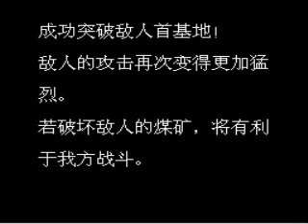Estlib´s pirated games: guewara war - snk part2